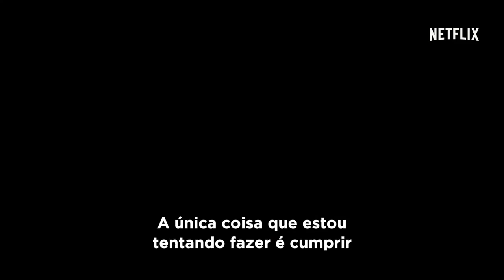Ingobernable | Trailer Oficial | Netflix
Diego Nava, presidente do México, e sua esposa Emilia Urquiza tinham muitos planos, mas pressões políticas e sociais fizeram com que ele comprometesse seus ideais. Emilia, uma mulher forte e de princípios, perde a confiança em seu marido e o deixa, sem saber o quanto sua decisão afetará o futuro do país.